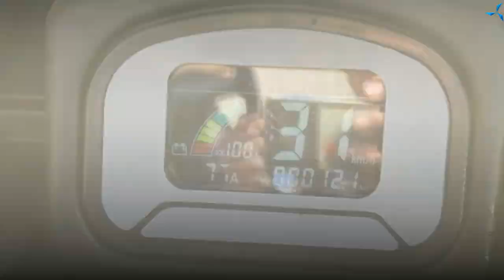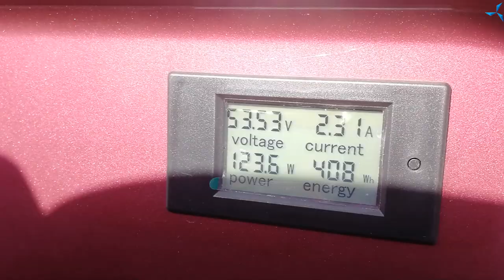Гольф-кары на “Славянке”: новости с производства / Проект «Двигатели Дуюнова»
Хорошие новости пришли от участника проекта Виктора Арестова: работы по производству гольф-каров с применением технологии «Славянка» идут полным ходом!
Контроллеры и моторы уже установлены, в ближайшее время будут проходить настройки контроллеров, и после получения батарей и солнечных панелей, будут проведены полные настройки и ходовые испытания.

Сейчас для постройки подобных гольф-каров используются самые качественные материалы:
- полностью алюминиевая нержавеющая конструкция;
- усовершенствованный и изменённый мотор DA-100SL. У него исчез передний фланец и сейчас он используется на 48 В., при этом достигая мощности в 4,6 Квт.
- скорость вращения мотора составляет 7500 оборотов, скорость самого гольф-кара достигает 48 км/ч с 4-мя людьми на борту. Это происходит засчёт малого размера окружности колёс.
- для продаж скорость гольф-кара будет ограничена до 35 км/ч . Но с моторами, которые компания использовала ранее, и с контроллерами Curtis скорость у ненагруженного гольф-кара составляла всего 28 км/ч.

Широкое применение гольф-кары получили благодаря тому, что работают на электротяге, являются экологичными и малошумными, и поэтому могут использоваться не только на открытых пространствах, но и в помещениях, и в зонах отдыха. Гольф-кары применяются в самых разных сферах:
- на крупных предприятиях для перевозки по цехам сотрудников;
- в санаториях и больницах для безопасной транспортировки пациентов;
- в парках и туристических зонах для экскурсионных поездок;
- на стадионах для перевозки спортсменов и инвентаря;
- в аэропортах и на вокзалах для транспортировки пассажиров и багажа;
- в гипермаркетах для удобства передвижения посетителей.

В настоящее время гольф-кар с применением технологии “Славянка” и установленными солнечными панелями на крыше является востребованным инновационным продуктом. Гольф-кары в таком исполнении могут работать только на энергии солнца, без подзарядки от сети!

Об этом и многом другом вы узнаете посмотрев видеоролик.